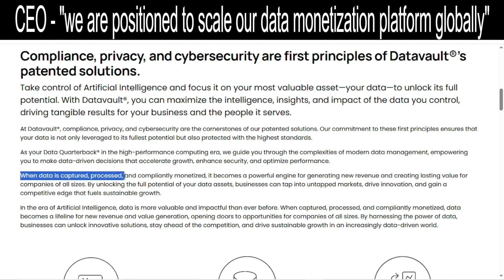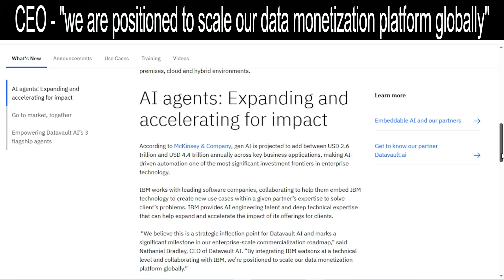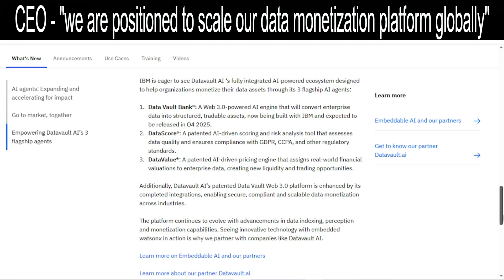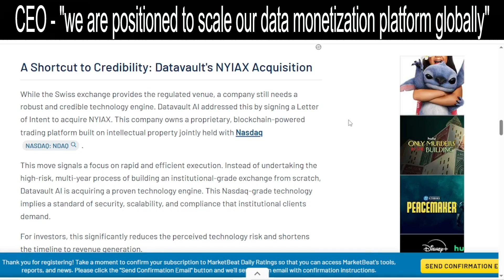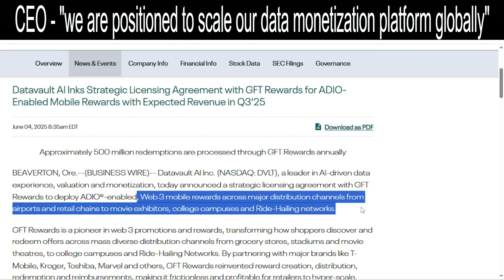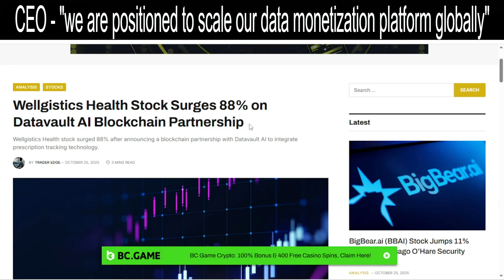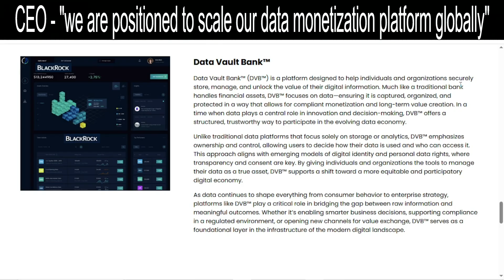Datavault AI - The turnaround story no one saw coming - DVLT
DVLT is on Fire!  Datavault AI is leading the way in AI experience, valuation, and monetization of assets in the Web 3.0 environment.
1. BlackRock CEO says Tokenization is on the way.
2. Datavault paternship with IBM
3. Swiss Digital Asset Exchange Deal
4. $150 Million strategic investment from Scilex
5. ADIO inaudible tone technology goes live on FM Radio Stations
6. Wisa Connect - every sound, signal, and data point has monetary value
6. Acquiring NYIAX Nasdaq's blockchain advertising exchange
7. Parternship with Wellgistics Health
8. Korea Aerospace University deal
9. Licensing deal with GFT rewards.
10.  I'm tired...so much news incoming!